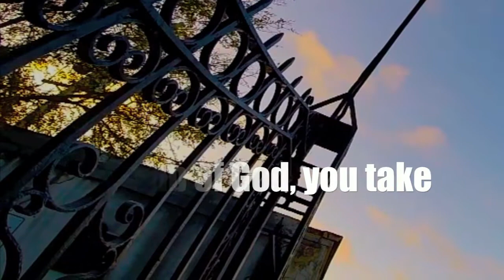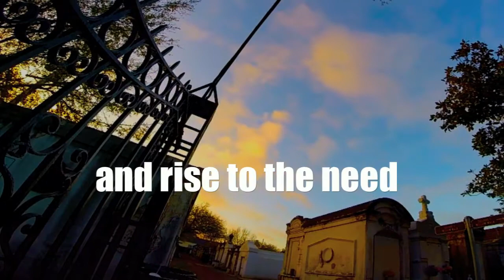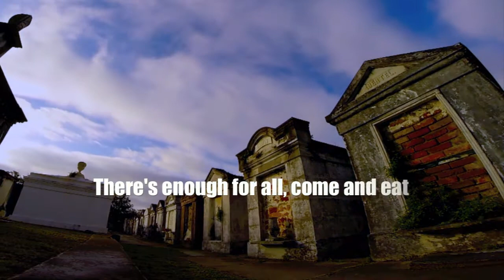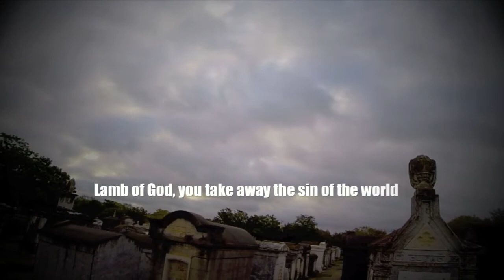Lamb Of God - Tangled Blue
We wrote this song for the fine folks at Mercy Seat Lutheran Church. You can read the full story and get lead sheets

We need your support to complete these recordings, and to produce piano scores and lead sheets. Please consider making a pledge toward the NOLA Liturgy Project